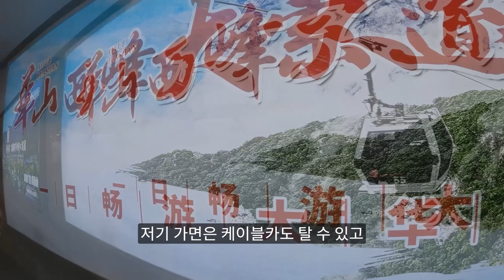세계에서 가장 무서운 등산로